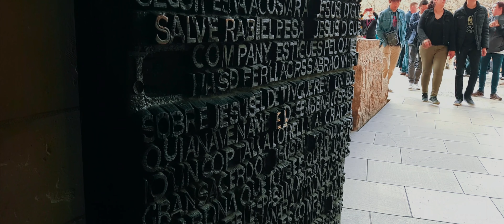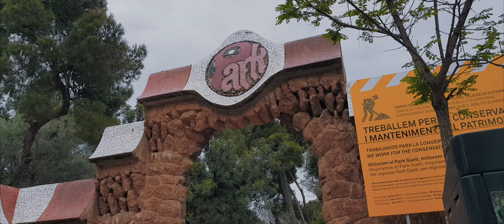Sagrada Familia Y Park Guell